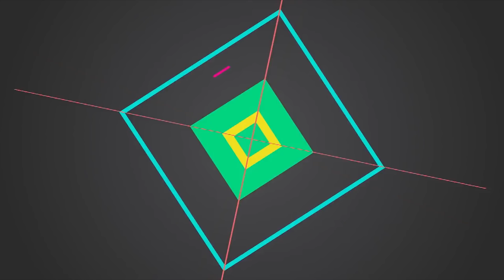趙又廷最新身家首曝光，豪擲嬌妻千萬豪宅不手軟，高圓圓反而在婆家卑微了？